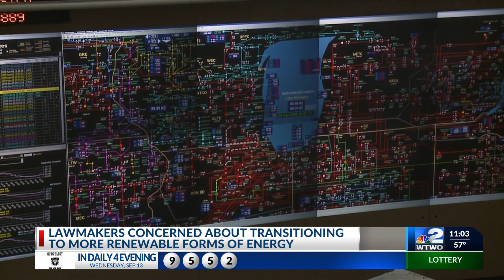Indiana dependence on coal drops by 30 percent in the last decade according to utility regulatory co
Indiana dependence on coal drops by 30 percent in the last decade according to utility regulatory commission